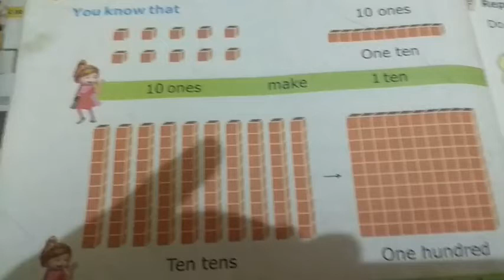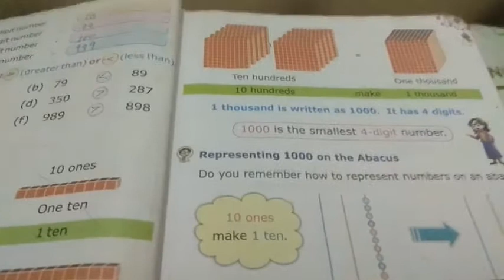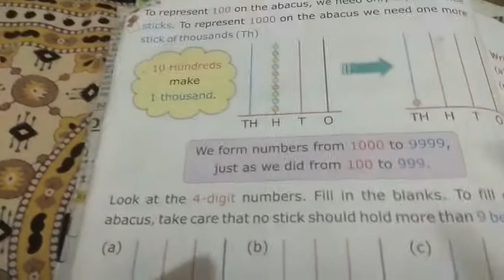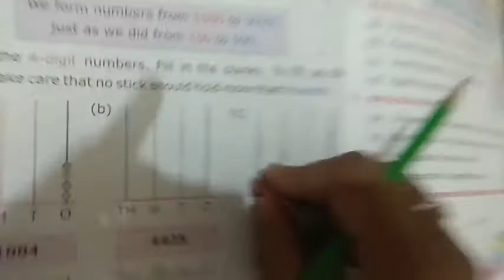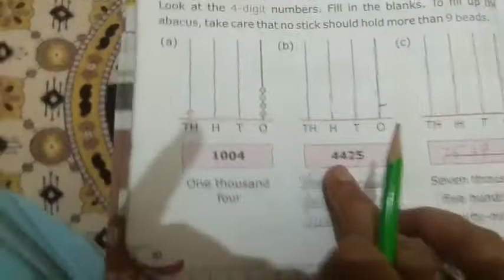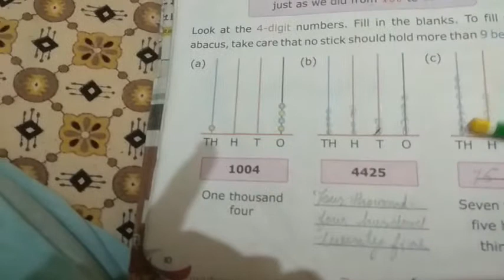Class 3rd Maths chapter 1 ( Represent on an Abacus)by Pushpa Yadav